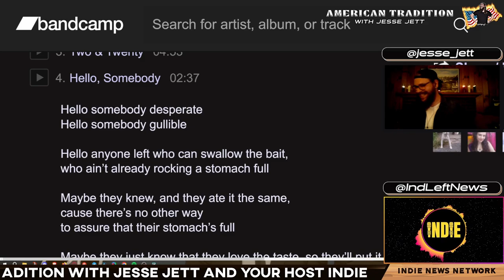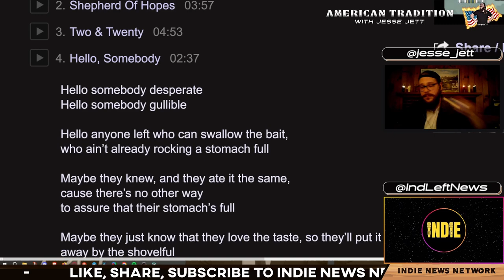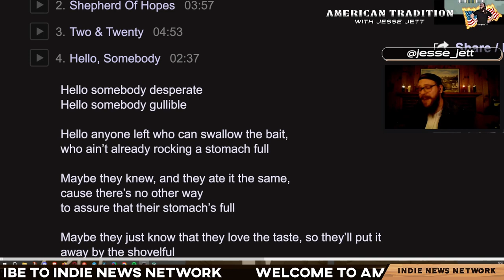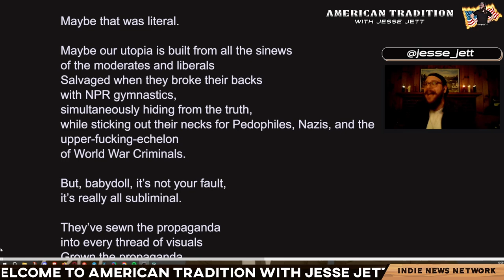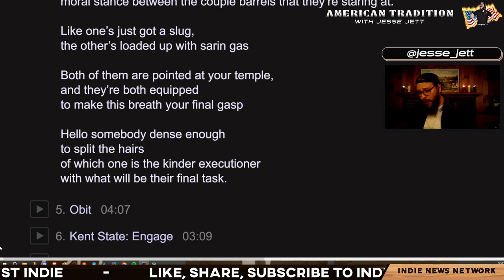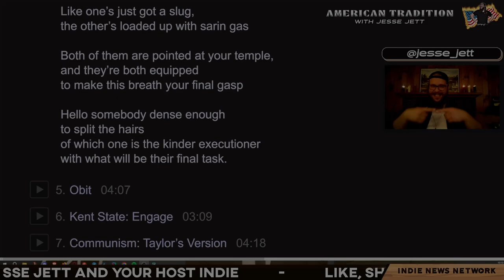Hello Somebody (Extended) | American Tradition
Jesse has quite a few spoken pieces he's never gotten around to, you just may hear the debut of his new Cop City piece.

Welcome to American Tradition, an INN Exclusive show starring Jesse Jett and his unique brand of musical, lyrical & writing talent. Co-host Indie from Indie Left News and Indie News Network will help break the lyrics down & engage with chat. Jesse is our musical director at INN and the source of many of Indie`s earworms.

Credits:
Producers: Jesse Jett & Indie Left
Stream Engineer: Indie Left
Artwork: BigMadCrab
Technical Consultant: Reef Breland